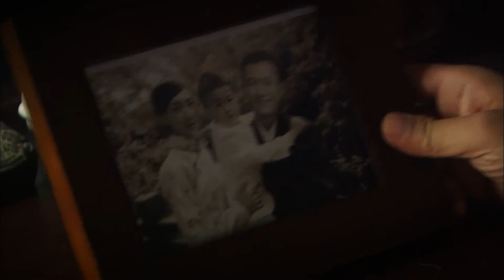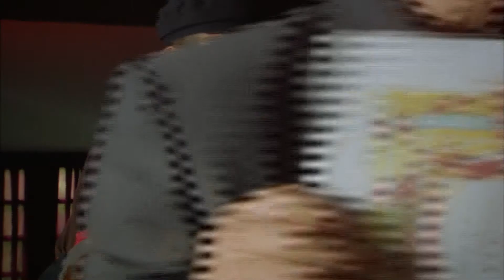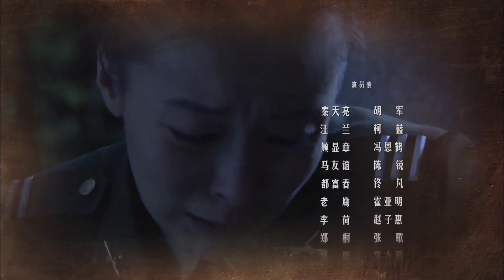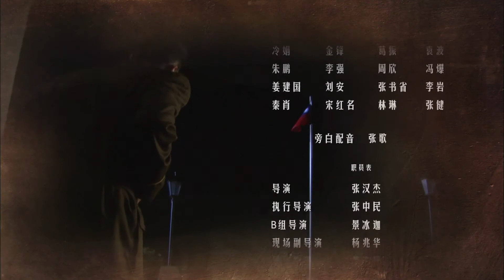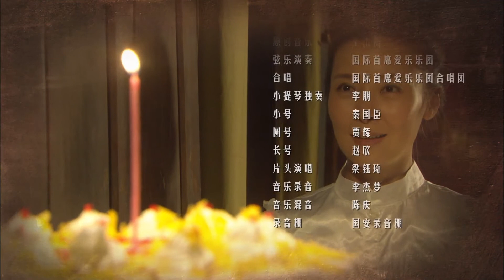抗战谍战电视剧《战争使徒》第09集 | 解放前夕的重庆阴云密布 （胡军,柯蓝,冯恩鹤,陈锐等主演）-好看谍战剧/烧脑